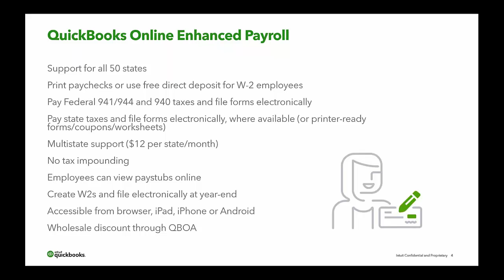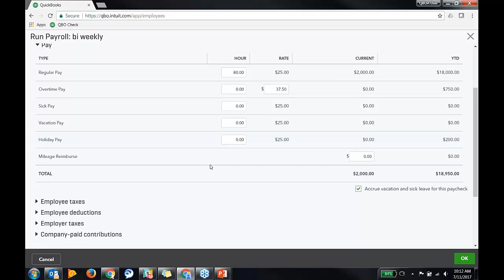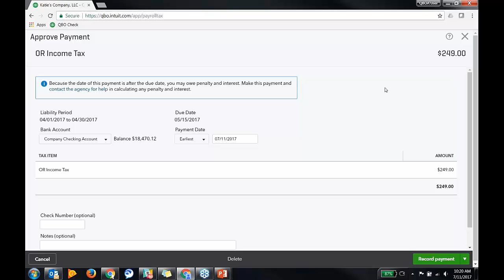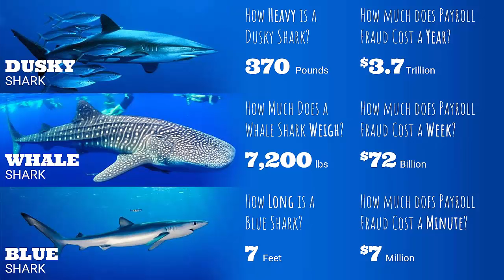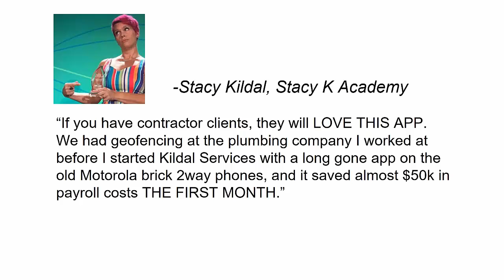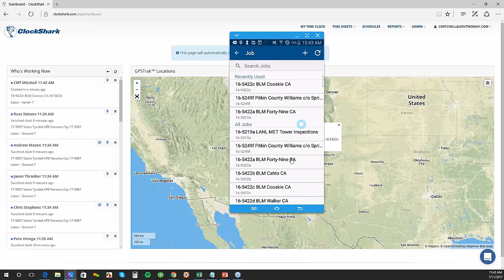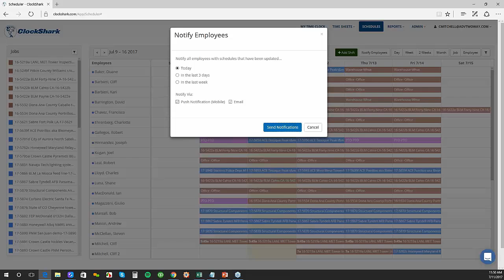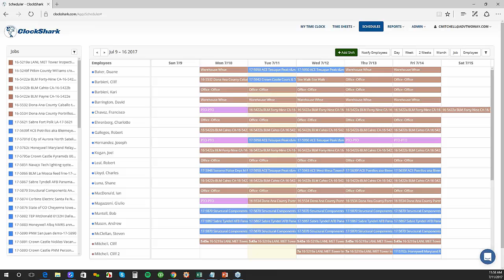QBO Feature Spotlight Payroll and Time Tracking with ClockShark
ClockShark and QBOP overview!